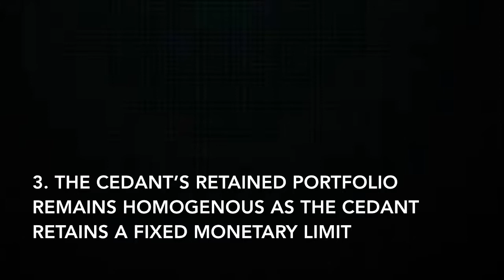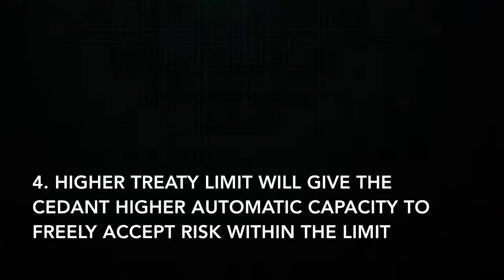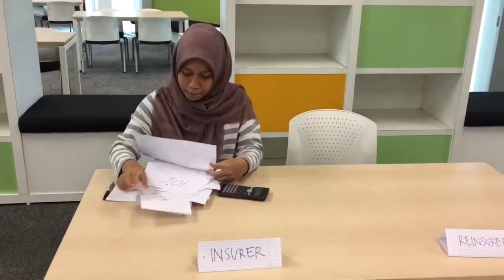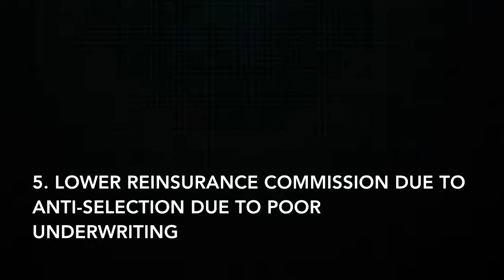Advantages and Disadvantages of Surplus Treaty | REINSURANCE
Amiratussaadah Binti Mohd Nasarudin
Siti Maimunah Syafina Binti Johari
Nur Atikah Binti Azhar
Nur Anis Binti Muhamed Zakri